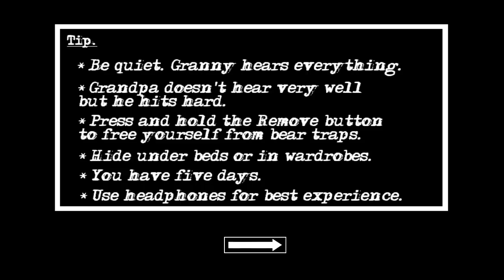skery video on grany chapter 2 game play op game play must watch 😈😈